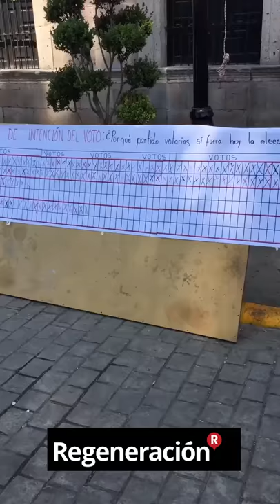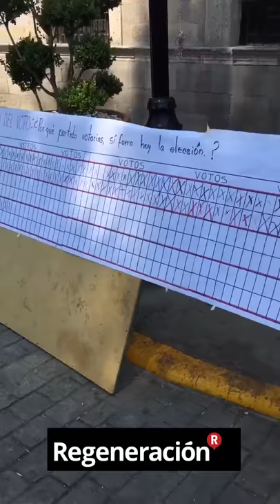En encuesta abierta en Tenancingo, Estado de México gana AMLO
Ciudadanos realizan encuesta abierta en Tenancingo, Estado de México; estos son los resultados...